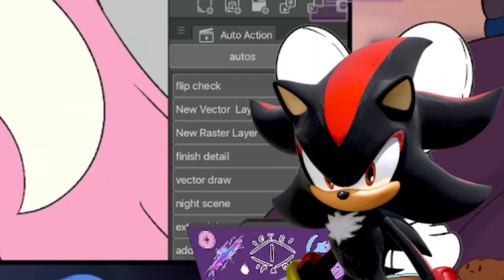Don't Stream at Night Pt. 2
ow the hedge